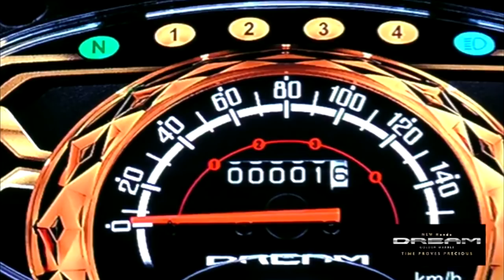ក្ដៅៗ ច្បាស់ការ! យប់មិញម៉ូតូHONDA DREAM 2019 ចេញជាផ្លូវការហើយ Hot News